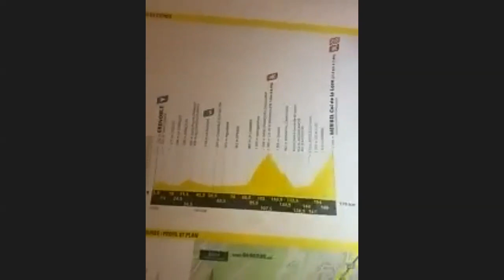Talk Soul - Especial Tour de France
Acompanhe o bate-papo de Murilo Fischer com André Maior sobre o Tour de France 2020.